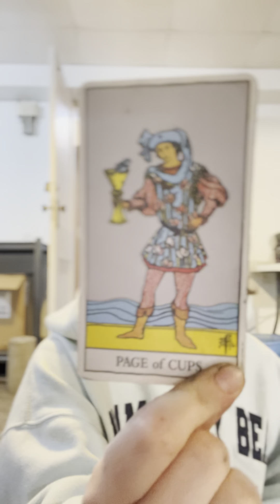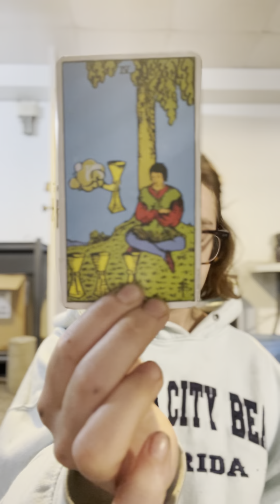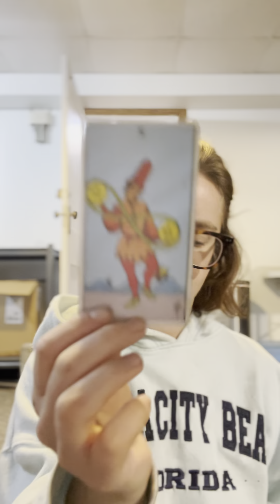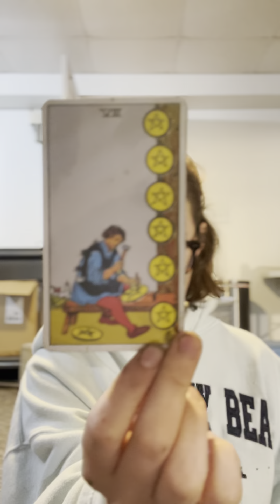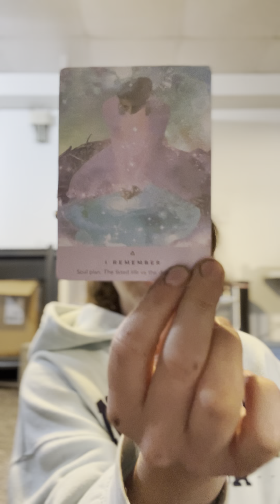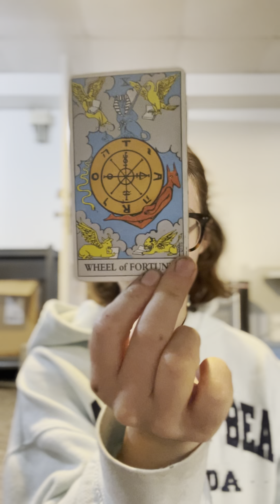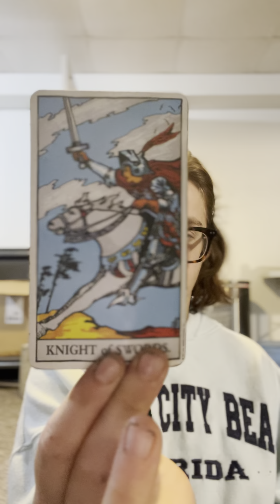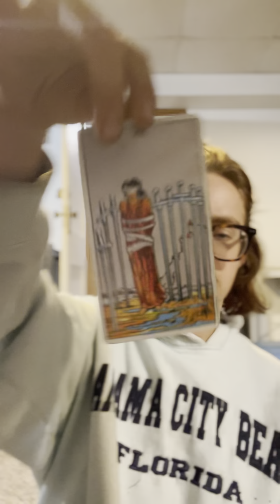Channeled Collective Message: Trust in self when chooses in uncertain time!